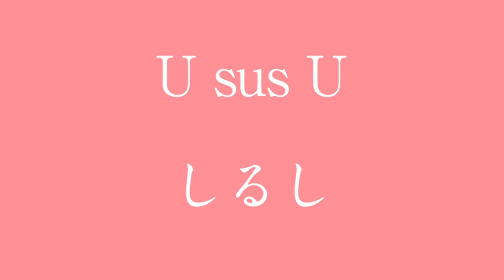U sus U／しるし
U sus U（ゆう　さす　ゆう）のオリジナル楽曲。

作詞、作曲：中洞幸太（備前守）
編曲：曽我淳一
ドラムと歌：U sus U
コーラス:堤早紀（備前守）
アコースティックギター：堀崎翔
エレクトリックギター：堀崎翔
ベース：千田大介（Natural Records）
エレクトリックピアノとその他：曽我淳一

動画撮影、編集、監督:　堤早紀（備前守）